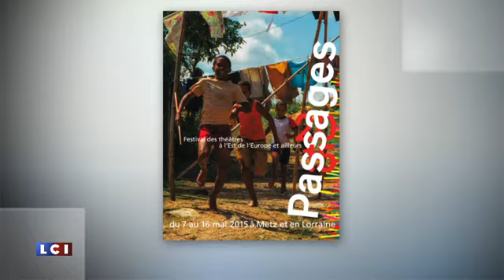PIERRE DAVEN-KELLER chez Michel Field et LCI